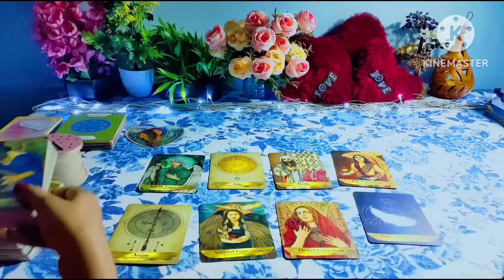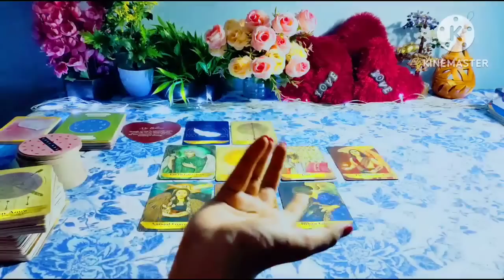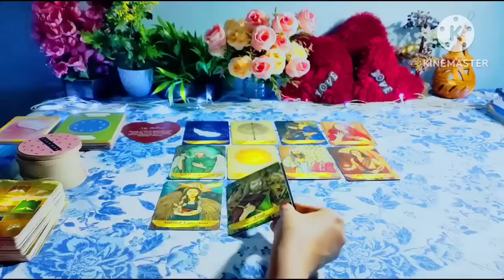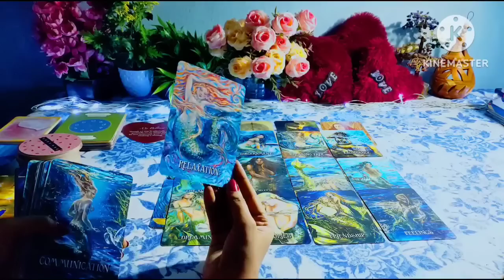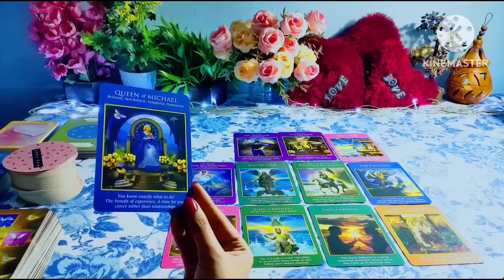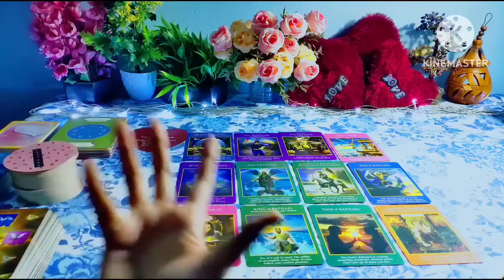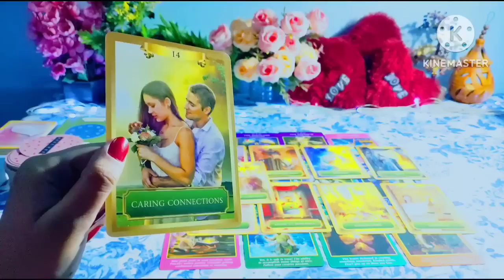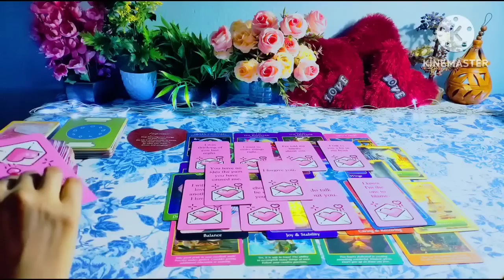❤PERSON ON YOUR MIND❤KNOW THEIR SECRET THOUGHTS & UNSAID FEELINGS FOR YOU🧿CHOOSE ONE NUMBER🦋TAROT✨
Hy friends,  this is a pick a card reading on Person on your mind. Know their secret thoughts and feelings for you.

02:35

Pile selection -
03:33

Pile 1 -   04:19 ( My Beloved )

Pile 2 -   35:21  ( Forgiveness )